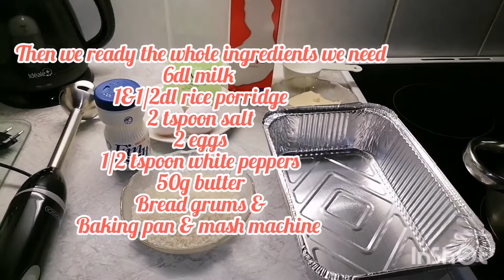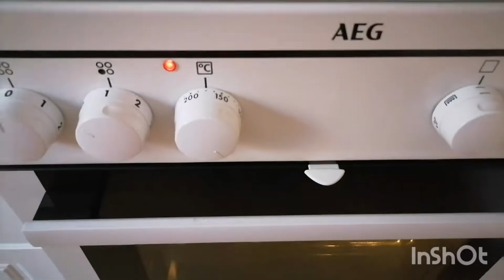Bake carrot casserole= Porkkanalaatikko|| Christmas foods in Finland 🎄🎅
My favourate finnish foods carrot casserole with ham. I bake this foods every christmas here in Finland. I like eating my own bake carrot casserole 😋✌️

I just wanna share with you guys yt friends & lovely viewers this bake carrot casserole.

Here the ingredients
1kg carrots
1&1/2 rice porridge
6dl milk
2 eggs
2 tspoon salt
1 tspoon white peppers
50g butter
4 tbspoon bread grums

All process in my video please kind watching until the end if you want to try making carrot casserole!